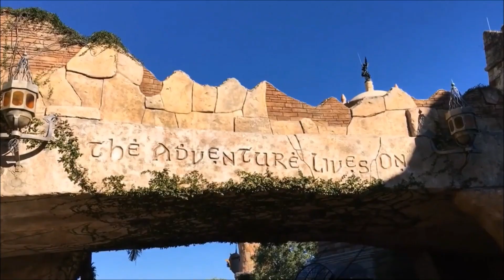We head off to Shanghai Disney Subway journey from Shanghai and the queue into the park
The start of our Vlogs from SHANGHAI DISNEYLAND! In this Vlog we travel from the centre of Shanghai to Disney and enter the park. We have been told that the queue's to get in are very long.